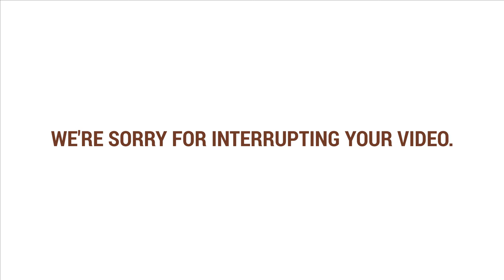Salt Lake Community College - End the Commercial Early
Learn more about how Salt Lake Community College is a smart start